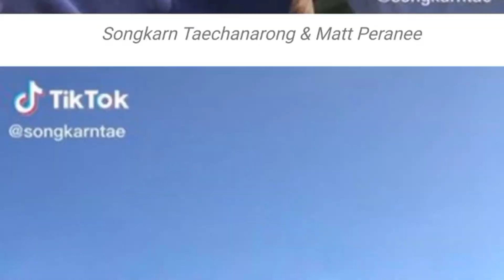Songkarn Taechanarong អតីតស្វាមីAff Taksaorn បាននាំMatt Peraneeដើរលេងកម្សាន្ត,រឿងរ៉ាវរបស់ Mai Davika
402,Songkarn Taechanarong អតីតស្វាមីAff Taksaorn បាននាំMatt Peraneeដើរលេងកម្សាន្ត,រឿងរ៉ាវរបស់Mai Davika,Chippy Sirin

ឆាណែល Songkarn Taechanarong អតីតស្វាមី Aff Taksaorn បាននាំ
MattPeraneeដើរលេងកម្សាន្ត,រឿងរ៉ាវរបស់ Mai Davika#Cambodiadaily24 សូមេត្តាអភ័យទោស និងអធ្យាស្រ័យ រាល់កំហុសឆ្គងក្នុងការអាននឹងសង្ឃឹមថាប្រិយមិត្តនៅតែគាំទ្រនិងតាមដានរាល់ពត៏មានថ្មីៗមានពត៍មាន តារា តន្រ្តីកម្សាន្ត ពត៍មានសង្គម ទាន់ហេតុការណ៍ -ល- ។
+++សូមបងប្អូនបន្តការគាំទ្រឆានែលខ្ញុំបាទអោយបាន1Mផងបងប្អូន+++
 ▬▬▬▬♥ ☑️💘✅Follw Me✅💘 ☑️♥▬▬▬▬●
▬▬▬▬♥ ☑️💘✅Follw Me✅💘 ☑️♥▬▬▬▬●
 ►Help to Click to My Brother Channel YouTube: